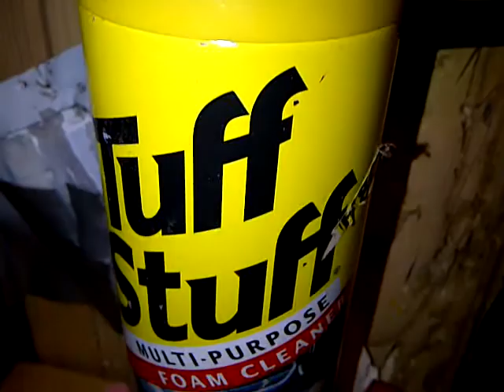random shit being shot inside the house